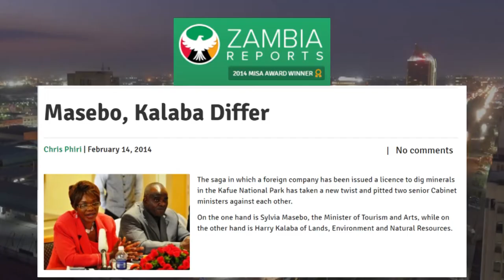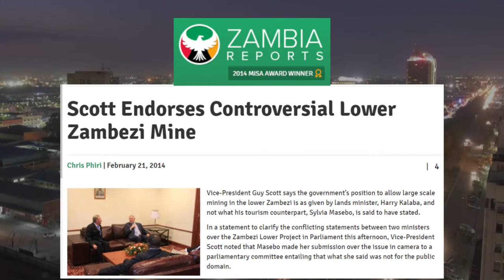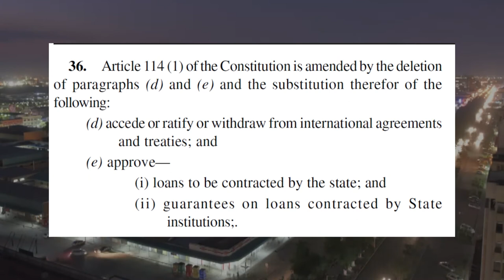President Lungu can Revoke Lower Zambezi Park Mining License if he so wished.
Land is the heritage of all Zambians and it must be administered for the common good of all Zambians. Mining in the Lower Zambezi National Park is not it.